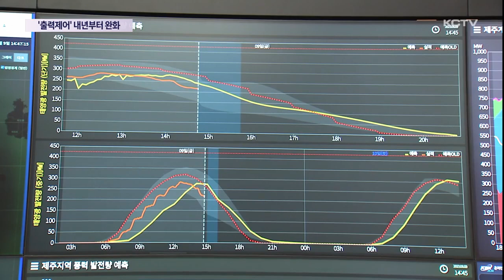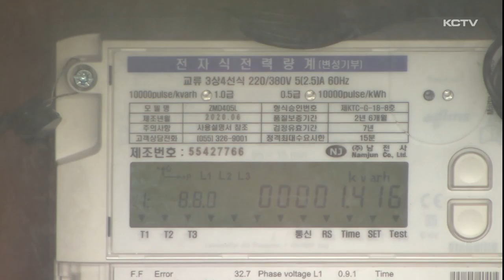재생에너지 출력제어 내년부터 완화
제주에 대규모 ESS 즉, 에너지 저장 장치 설비가 도입됩니다.

특히 올해 완공 예정인 제3해저케이블과 연계해 내년부터 신재생에너지 출력제어 문제가 상당부분 해소될 것으로 기대를 모으고 있습니다.